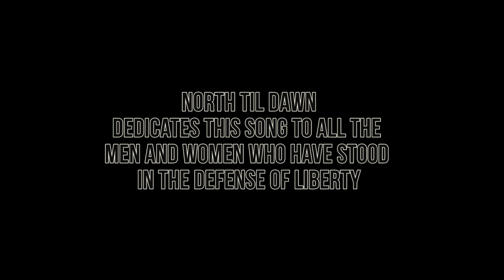A Call To Arms | North Til Dawn Music Video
Director/Director of photography: Albert Gonzalez
Edited by Albert Gonzalez
AGFILMS